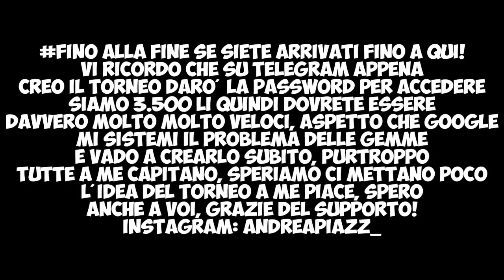+65 COPPE IN DUE ATTACCHI, LE VINCO TUTTE! | DECK ARENA 8 | Clash Royale ITA